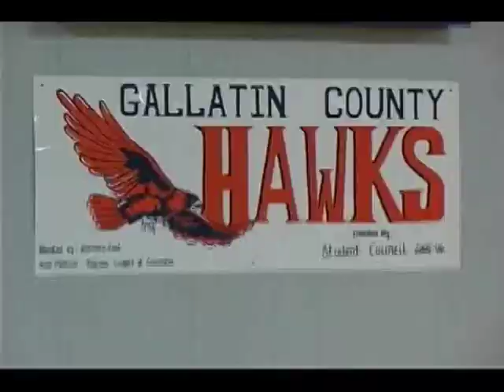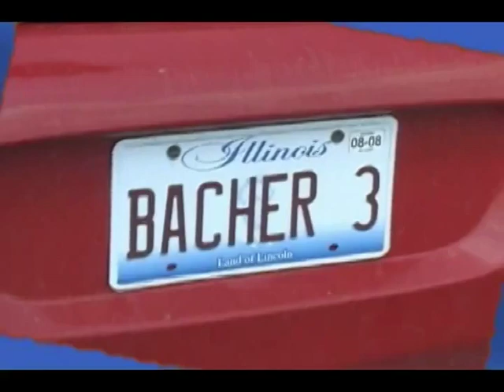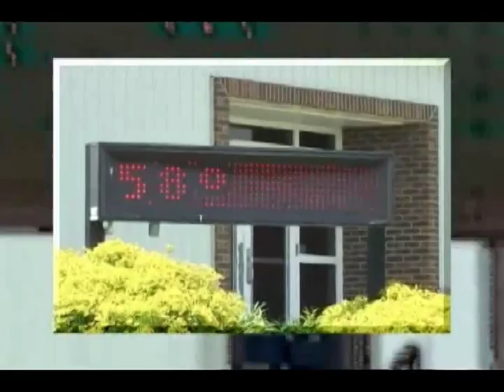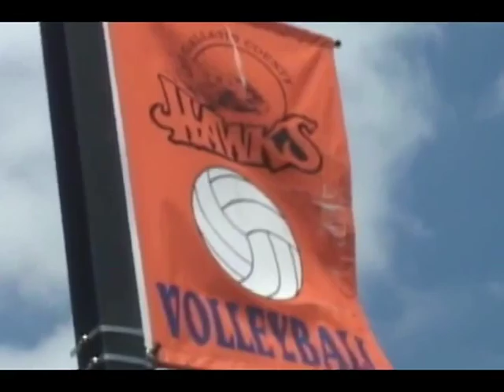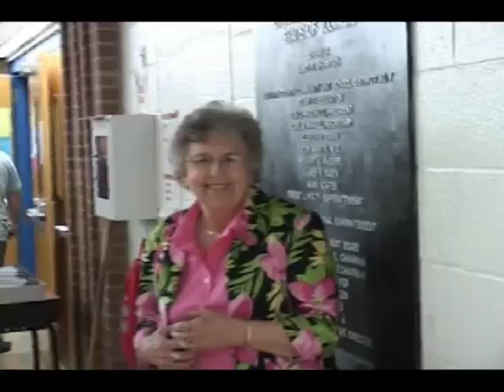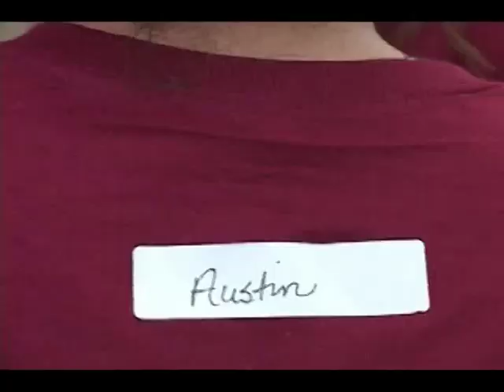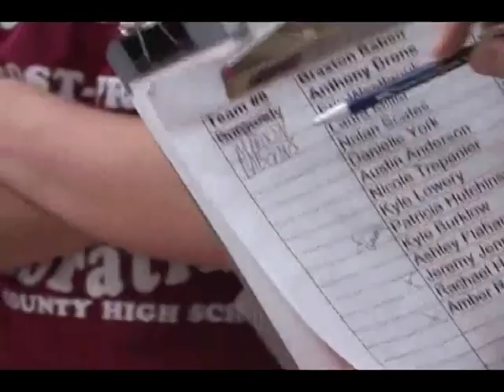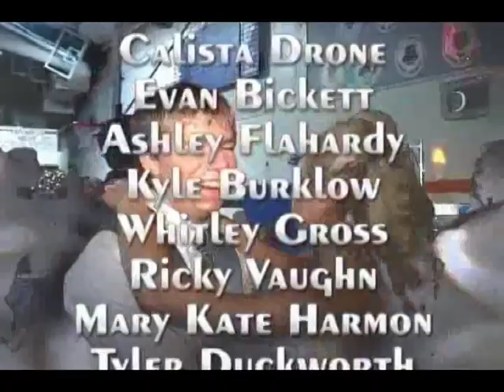Gallatin County High School Prom 2008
This prom video's so long I could watch paint dry, and it'll be done by the time it's over!